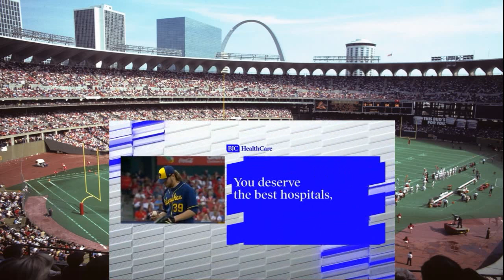W 18 Milwakee Brewers @ St Louis Cardinals May 17th 20232